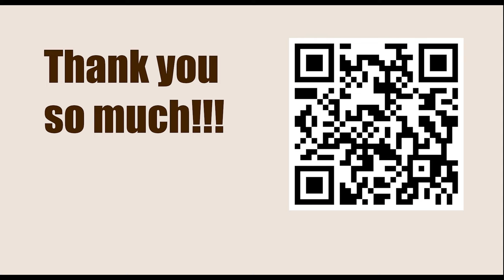1st “Rustam Kasimdzhanov Cup” (Masters) - Round: 8.2 || Nodirbek Abdusattorov vs Alexander Grischuk